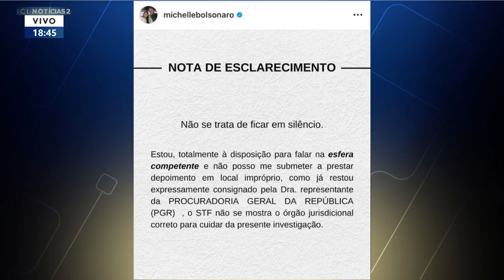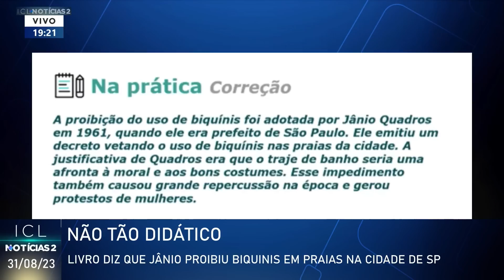31/08 - OS DEPOIMENTOS DE CID PAI, CID FILHO E WASSEF À POLÍCIA FEDERAL - ICL NOTÍCIAS 2